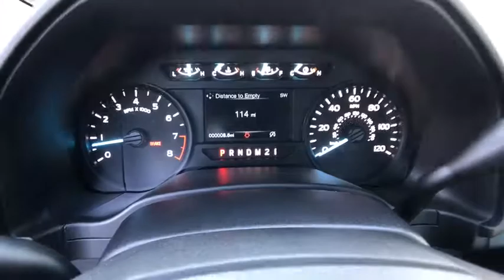2018 FORD F-150 Redding, Eureka, Red Bluff, Northern California, Sacramento, CA 18F143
2018 FORD F-150